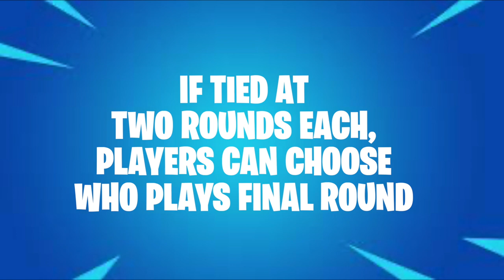Online Game: Wests Tigers v Bulldogs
Watch live as Wests Tigers players Michael Chee Kam and Corey Thompson take on Jeremy Marshall-King and Nick Meaney in an online battle!